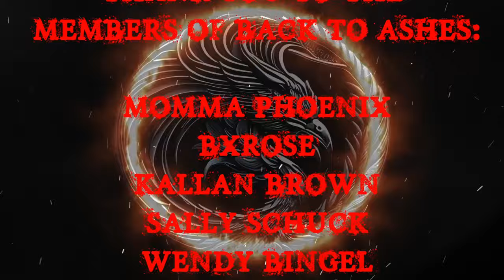THE RISING PHOENIX: A B-DAY HORROR SPECIAL | RAIN SOUNDS & HORROR MUSIC